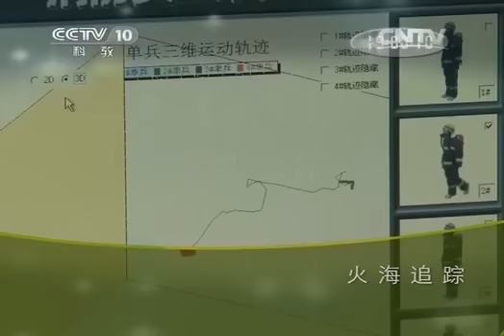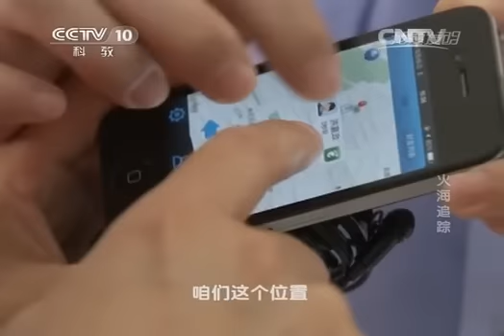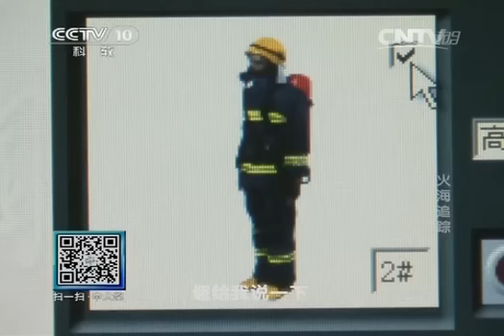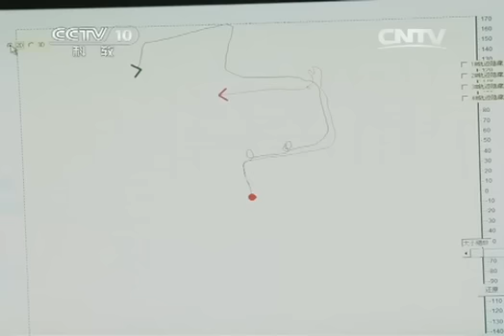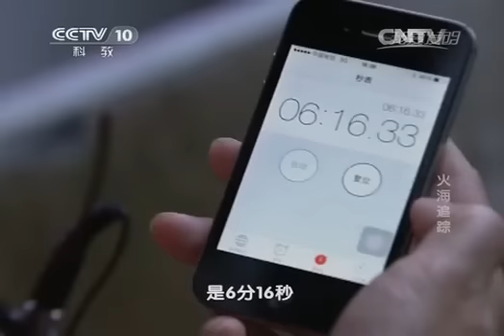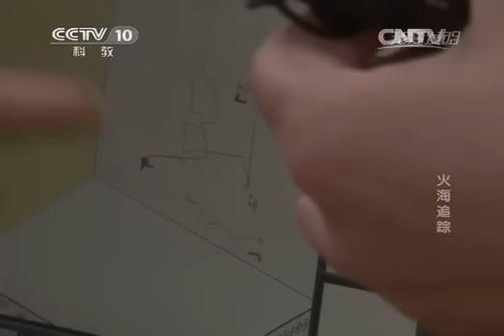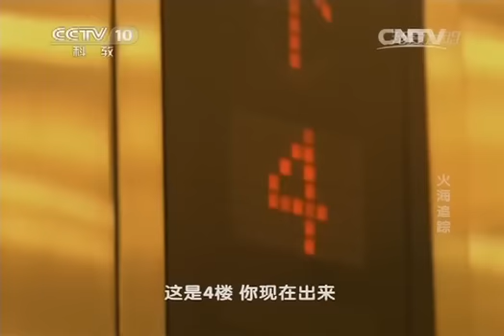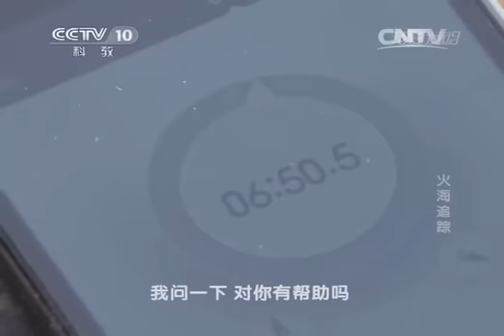20140911 我爱发明 火海追踪